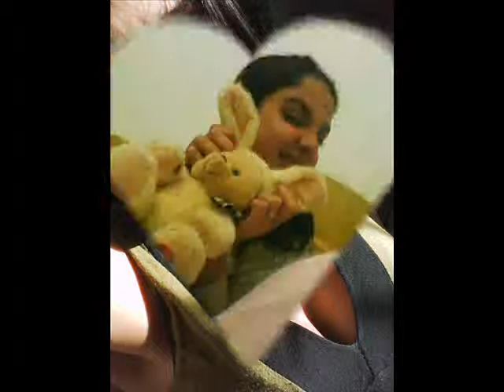Jayana Coelho.wmv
Love by grace- Lara Fabian

I remember the rain on the roof that morning
And all the things that I wanted to say
The angry words that came from nowhere without warning
That stole the moment and sent me away
And you standing there at the doorway crying
And me wondering if I'd ever be back

I said I didn't come here to leave you
I didn't come here to lose
I didn't come here believing I would ever be
I didn't come here to find out
There's a weakness in my faith
I was brought here by the power of love
Love by grace

And I remember the road just went on forever
Just couldn't seem to turn that car around
'Till in the distance like a long lost treasure
A phone booth that just could not be found
And you standing there at the doorway waiting
And the moment when we laid back down

That was just a moment in time
And one we'll never forget
One we can leave behind
'Cause when there was doubt
You'll remember I said

I didn't come here believing I would ever be away from you
Love by grace